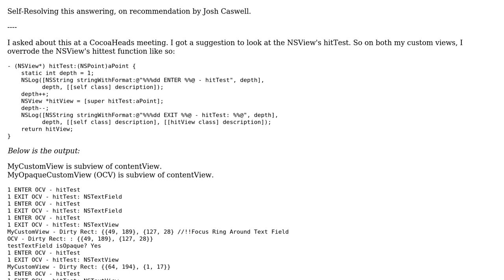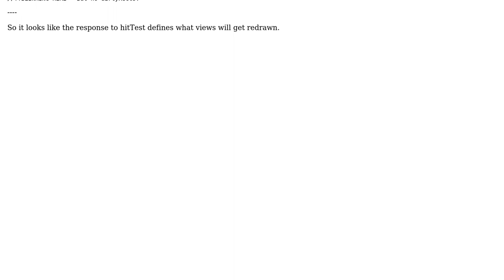Why does the blinking cursor in textfield cause drawRect to be called?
With thanks & praise to God, and with thanks to the many people who have made this project possible! You are responsible for your own actions.